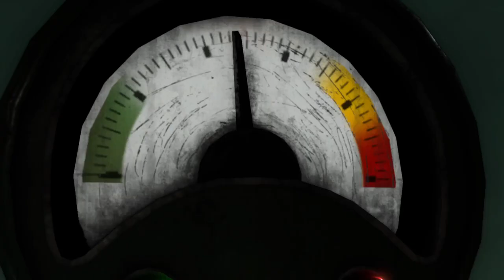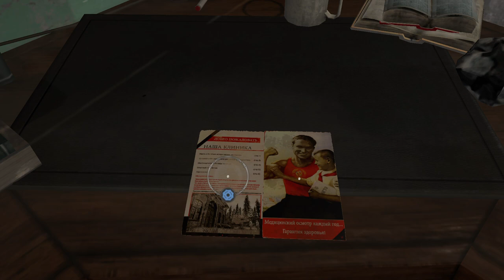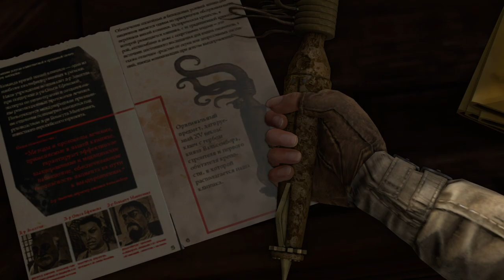Проходження / Syberia 3 /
Усім привіт !
Починаю проходити гру Syberia 3. Версія для PS4 .
Фінансова підтримка на розвиток каналу / Support us financially